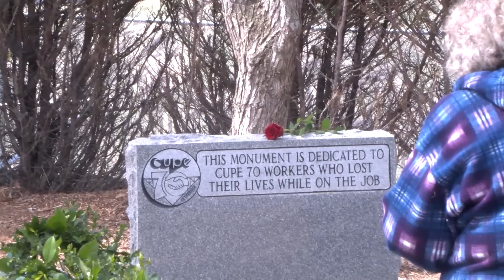Day of Mourning recognized across Canada including Lethbridge | Bridge City News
Aired on: Monday, April 29, 2024